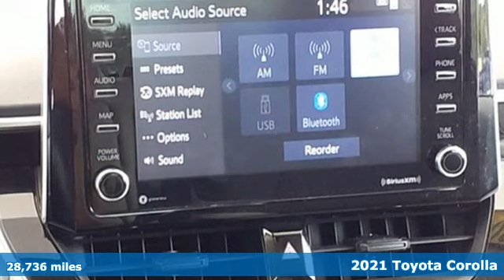Used 2021 Toyota Corolla West Palm Beach Juno, FL HR6186A - SOLD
Year: 2021
Make: Toyota
Model: Corolla
Trim: LE
Engine: 1.8Ll 4 Cylinder Sequential-Port F.I.
Transmission: FWD CVT
Interior: Black
Mileage: 28736
Stock #: HR6186A
VIN: JTDEPMAEXMJ127714
Priced below KBB Fair Purchase Price! CARFAX One-Owner. 2021 Toyota Corolla LE Gray ED MORSE LIFETIME POWERTRAIN WARRANTY *See Dealer for Details* . Carfax Accident Free, Local Trade. Odometer is 13082 miles below market average! 30/38 City/Highway MPG 4-Wheel Disc Brakes, 6 Speakers, ABS brakes, Air Conditioning, AM/FM radio: SiriusXM, Apple CarPlay/Android Auto, Auto High-beam Headlights, Automatic temperature control, Brake assist, Bumpers: body-color, Delay-off headlights, Driver door bin, Driver vanity mirror, Dual front impact airbags, Dual front side impact airbags, Electronic Stability Control, Emergency communication system: Safety Connect with 1-year trial, Exterior Parking Camera Rear, Four wheel independent suspension, Front anti-roll bar, Front Bucket Seats, Front Center Armrest, Front reading lights, Fully automatic headlights, Illuminated entry, Knee airbag, Low tire pressure warning, Occupant sensing airbag, Outside temperature display, Overhead airbag, Panic alarm, Passenger door bin, Passenger vanity mirror, Power door mirrors, Power steering, Power windows, Premium Fabric Seat Trim, Radio data system, Radio: Audio, Rear anti-roll bar, Rear seat center armrest, Rear side impact airbag, Rear window defroster, Remote keyless entry, Security system, Speed control, Split folding rear seat, Steering wheel mounted audio controls, Tachometer, Telescoping steering wheel, Tilt steering wheel, Traction control, Trip computer, Variably intermittent wipers, and Wheels: 16 Wide Vent Steel.

Address:
3790 West Blue Heron Boulevard